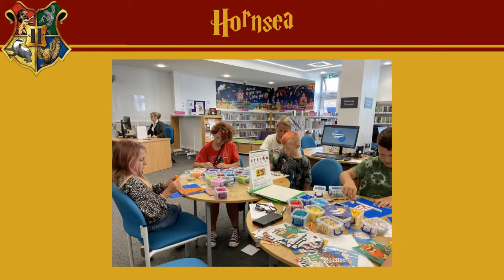Summer Lego Art 2022: Week 4 - Harry Potter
To compliment this year's Summer Reading Challenge theme of 'Gadgeteers' East Riding Libraries held a series of Lego Art sessions across the summer.  Some amazing artwork was produced.  Here's a gallery of your Lego Art from Week 4 when the theme was Harry Potter.